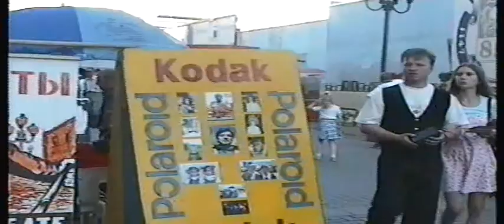Moscow-Moskova sokak ressamları/ Arbat 1997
Moscow-Moskova Arbat caddesinde sokak sanatcilari olurdu, ressam,muzisyenler,el isi satan yasli teyzeler 1997